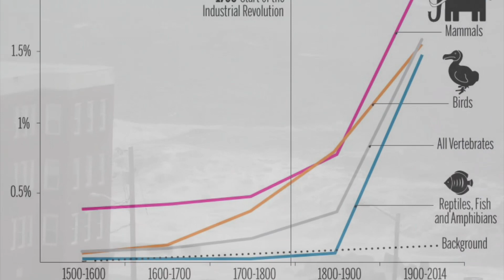Simon Cohen Green Party Campaign Ad